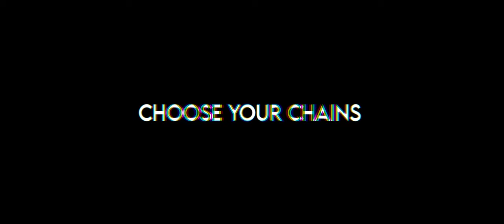EOFKYO - Charm | Fifth Quadrant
This is the path I've chosen and down this path, I will go. Towards the fifth quadrant, I shall proceed.